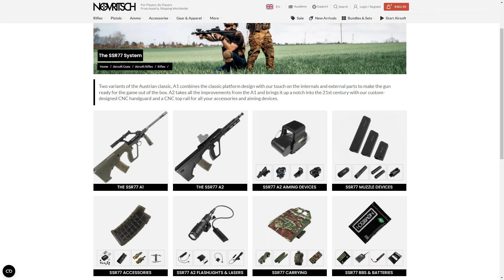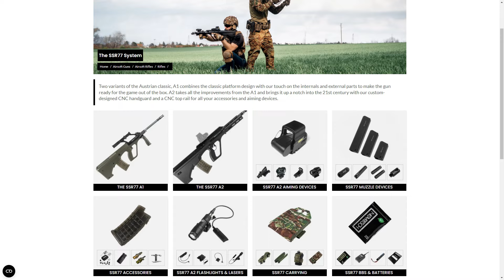UNBOXING 📦 Nueva 🆕 - SSR77 de Novritsch | Airsoft Review en Español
Unboxing del nuevo modelo de Novritsch, esta Steyr AUG llamada SSR77

NUEVA WEB CON MIS PROPIAS REPLICAS!

NUEVO INSTAGRAM:
📘 PUEDES SEGUIRME EN FACEBOOK
👁️‍🗨️ PUEDES SEGUIRME EN TIK TOK